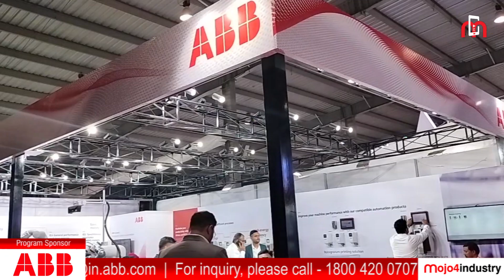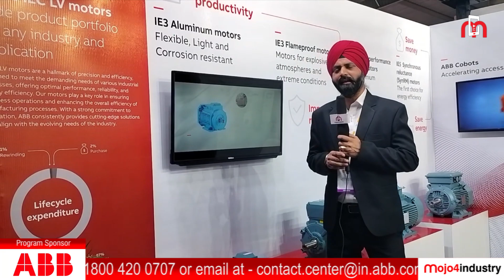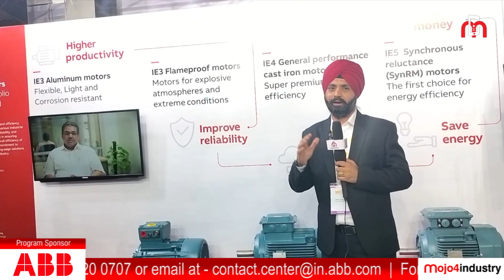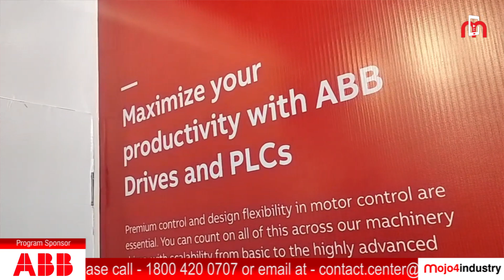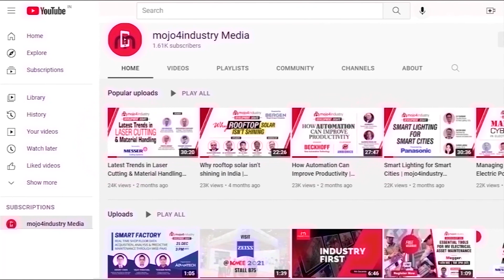ABB brings future-ready motors, drives & robots to ENGIMACH 2023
WATCH NOW!

Discover ABB's latest advancements in motors, drives, and robotics at ENGIMACH 2023.

This report underscores ABB's unwavering commitment to innovation and technological excellence. Delve into firsthand insights into ABB's exhibition and delve into an understanding of their contributions to the ever-evolving industrial machinery landscape. The mojo4industry report provides an exclusive lens into ABB's future-ready technologies, giving viewers a privileged look at the unveiling of these innovations at ENGIMACH 2023.

Witness a dynamic discussion as ABB's key figures elaborate on the intricacies of their solutions, shedding light on the practical applications and implications within the industrial sector. The report captures the essence of ABB's dedication to pushing the boundaries of technology, showcasing tangible advancements that resonate with the ongoing evolution of the machinery industry.

Watch Now!